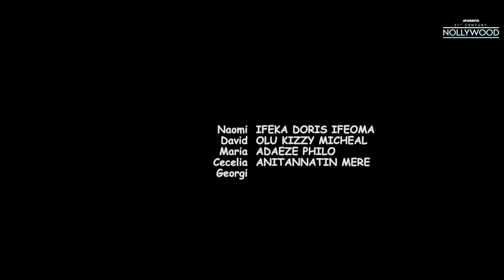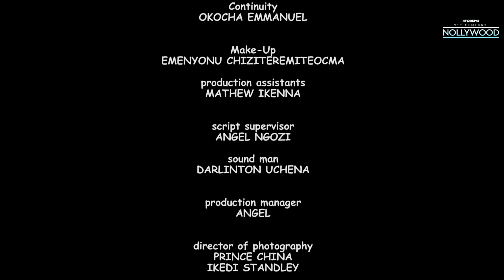A Night With You ( IFEKA DORIS CHRIS OKAGBUE ) || 2024 Nigerian Nollywood Movies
In This Nigerian Movie: With hopes of securing an heir, his mother arranged a new wife for him when his marriage remained childless after six long years. The new wife appeared calm and demure, but hidden beneath her facade lurked a dark and deceitful side. She embarked on a scandalous affair with the gateman

Starring: Ifeka Doris, Chris Okagbue